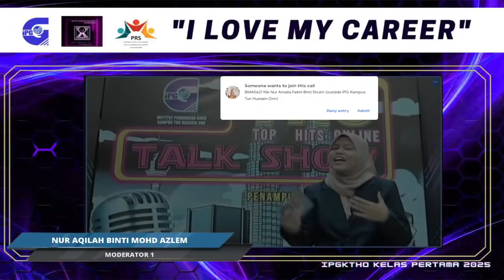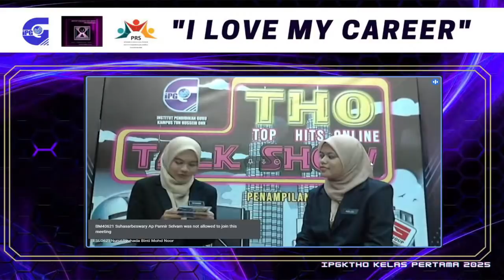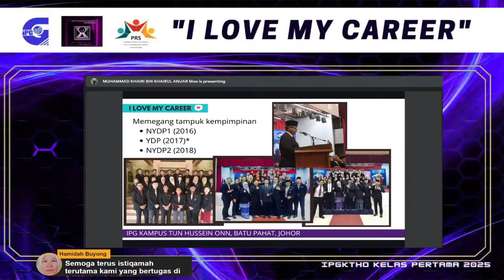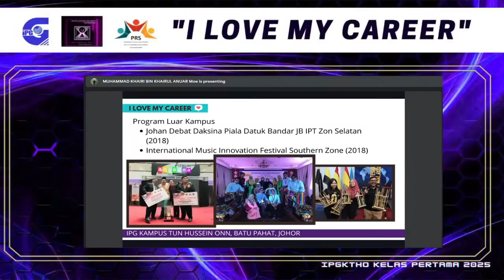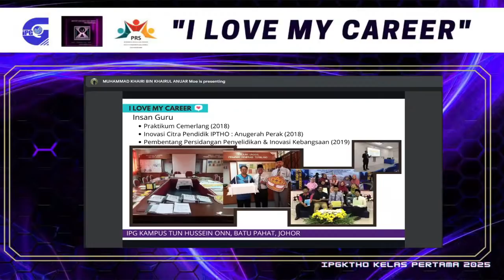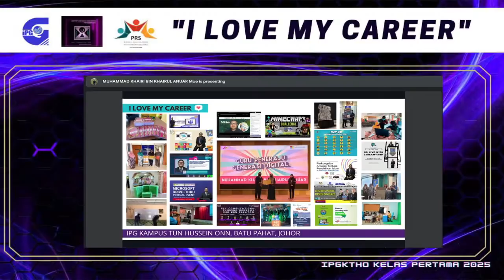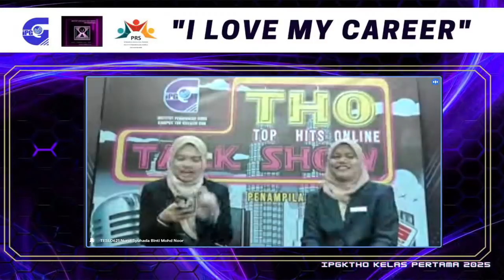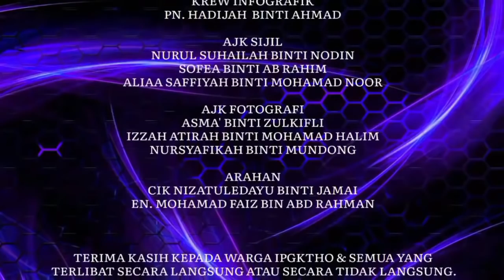PRSd: I LOVE MY CAREER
Assalamualaikum wbt
Salam Sejahtera
Salam K.A.S.I.H dan Salam IPGKTHO Kelas Pertama 2025

Unit Psikologi dan Kaunseling (UPsK) serta Pembimbing Rakan Siswa (PRS) akan menganjurkan program yang bertemakan 'I LOVE MY CAREER'.

Tajuk:  I LOVE MY CAREER
Tarikh: 02 Mac 2022, Rabu
Masa: 2:30 pm
Pelantar: You Tube Live Channel IPGKTHO Media

Ayuh, sama-sama kita menyaksikan program yang penuh berinformasi ini!